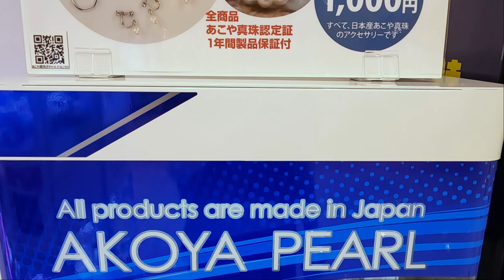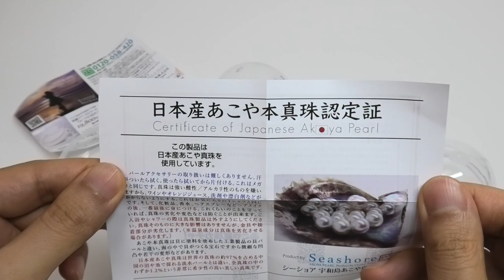Japan Pearl Akoya Pearl Capsule Gacha Vending Machine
Japan Pearl Akoya Pearl capsule gacha vending machine. Akoya or Akoyagai is Pinctada martensii, so Akoya pearl is pearl from Pinctada martensii. It contains one(if you are lucky, 2 or special item) of pearl accessories like ring, necklace, earrings and so on. The random gacha vending machine is 1000 yen(8.9 USD) per play, I don't know it's pricey or not? Do you want to play it?